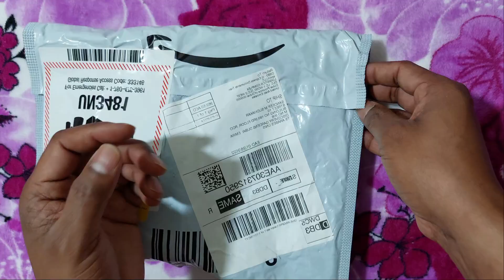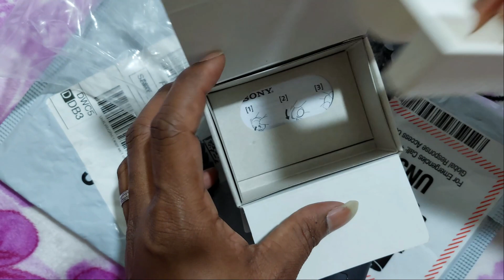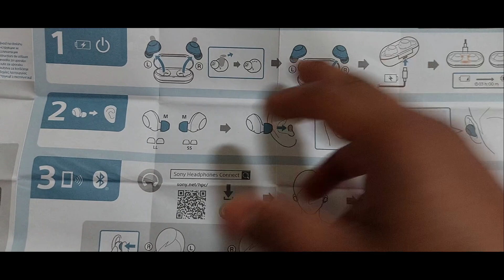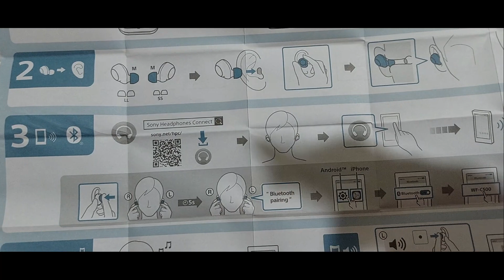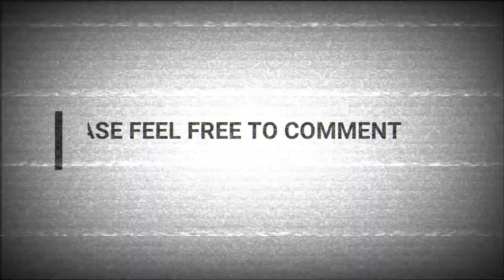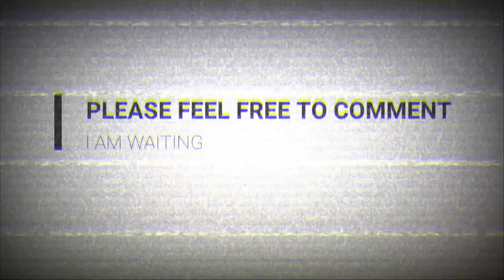Sony WF-C500 Truly Wireless In-ear Headphone Malayalam Review |സോണി ഇയർ ബഡ് മലയാളം റിവ്യു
Headphone Style : Truly Wireless
Headphone Type : Closed, dynamic
Driver Unit : 5.8 mm
Magnet :Neodymium
Weights (Approx.) *excl.cable erights : Approx. 5.4 g x 2
Weights (Approx. oz) *excl.cable erights :Approx. 0.2 oz x 2
Waterproof: Yes(IPX4)

Charging Case
Number of Charge Cycle for Headphones : 1
Weight (g) : Approx. 35 g
Weight (oz) : Approx. 1.24 oz
Dimension (mm) : Approx. 80.0 x 34.9 x 30.9 mm
Dimension (inch) : Approx. 3.15 x 1.38 x 1.22 inch

General Features(Microphone)
Unit of Microphone : MEMS
Direction of Microphone : Omni directional

General Features(Active Headphones)
Volume Control : Yes
DSEE :Yes
Batteries: Li-ion Battery
Charge Time (Buds) :Approx. 2.5 hrs
Battery Charge Time (Charging Case) : Approx. 3 hrs (USB charging)
Quick Charging(10min charge/more than 60min playback time) : Yes
Playback time(Quick Charging) :10 min charge, play uo to approx. 1 hr

Battery Charge Method : USB Charge(with case)
Battery Life(continuous music playback time) : Max. 10 hrs
Battery Life(continuous communication time) : Max. 5.0 hrs
Battery Indicator (charge indication) : Orange LED
Battery Indicator (working indication) :Blue LED, Orange LED
Power Consumption : 1.9 W

Application
Music center
Headphones Connect
EQ Preset selection
EQ customize

HPC Supported Function (Setting)
Equalizer
Clear Bass
Now Playing
360 Reality Audio Setting
Sound Quality Mode
DSEE
Notification & Voice Guide
Software Auto Download

HPC Supported Function (Indication)
Battery Level Indication
DSEE. DSEE HX. DSEE Extreme status indication
Connected Codec Indication
Background Fill Corresponding to Headphone Color

HPC Supported Function (Others)
Firmware Update
Upload set operation log
Easy Pairing
Power Off
Help based on headphone status

HPC Tutorial Content
Wearing the Headphone
Changing the Earbuds
Operating the Play Control Button

Bluetooth
BLUETOOTH Specification Version 5.0
BLUETOOTH Specification Power Class 1
Effective Range : 10m
FREQUENCY RANGE : 2.4GHz band(2.4000GHz-2.4835GHz)
Interface : A2DP, AVRCP, HFP, HSP
Supported Audio Format(s) : SBC, AAC
Supported Content Protection : SCMS-T
Frequency Range(A2DP) : 20Hz-20,000Hz(44.1kHz sampling)
Multi Pairing
Manual Pairing
Initial Automatic Pairing
Google Fast Pair
Headphones Connect Easy Pairing

Voice Guidance
English Voice guidance deactivation
Voice guidance language switching
Battery Indicator (charge indication)
Battery Indicator (working indication)

Voice Assist Function
Siri
Google Assistant

Call Function
HD Voice
Echo Cancellation
Noise Supression
SideTone

Supplied Accessories
Charging Case
USB Cable
Hybrid silicone rubber earbuds
Warranty card
Operating Instructions
Reference Guide(New)